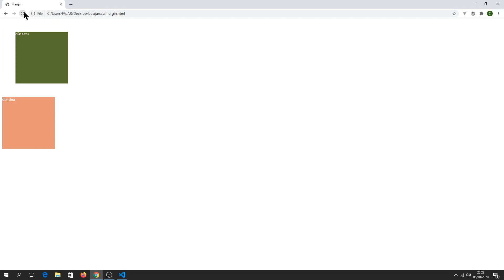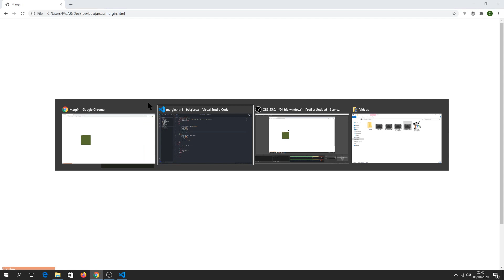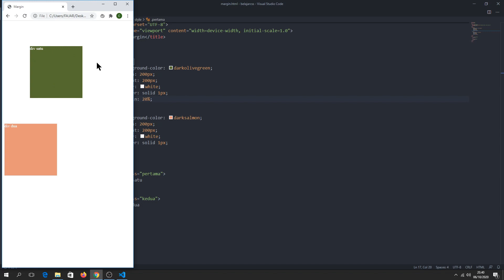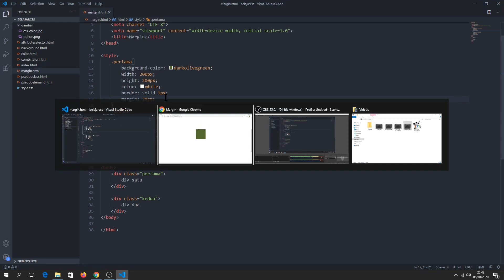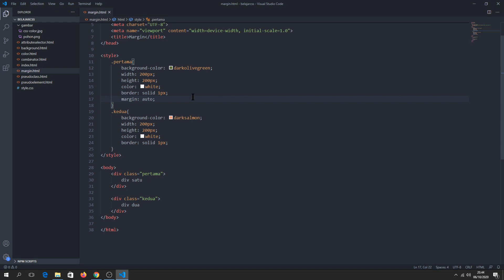Tutorial CSS Margin: CSS Dasar untuk Pemula - Bahasa Indonesia (bagian 12)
Tutorial CSS Margin: Belajar CSS Dasar untuk Pemula - Bahasa Indonesia : Bagian 12

Pada video ini kita akan belajar memanfaatkan styling pada elemen untuk memberikan jarak spacing

Coba bayangkan jika elemen html kita, contohnya gambar ada banyak sekali di dalam satu halaman website dan saling menempel. Apa yang akan terjadi? tentu saja gambar tidak akan terlihat dengan jelas karena saling menempel. Kita bisa memberikan jarak pada gambar tersebut, tentu saja bukan hanya pada gambar, tapi pada semua elemen di website kita. Dan untuk melakukan itu kita bisa memakai css margin.

tunggu apa lagi? let's go mulai belajar sekarang!